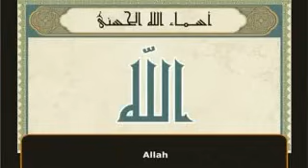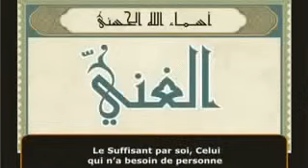Apprendre Facilement Les 99 noms d'Allah le Très Haut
D'après Abou Houreira (qu'Allah l'agrée), le Prophète (que la prière d'Allah et son salut soient sur lui) a dit: « Certes Allah a 99 noms, cent moins un, celui qui les dénombre entre dans le paradis ».
(Rapporté par Boukhari dans son Sahih n°2736 et Mouslim dans son Sahih n°2677)
Cheikh Otheimine a dit:
« Le sens de cela est tout d'abord que la personne doit connaître ces noms.
Deuxièmement, la personne doit comprendre le sens de ces noms.
Troisièmement, la personne doit adorer Allah avec ce qu'entraîne ces noms et ceci comprend deux points:

- Le fait d'invoquer Allah par ces noms car Allah a dit dans la sourate Al A'raf n°7 verset 180: « C'est à Allah qu'appartiennent les plus beaux noms, invoquez-le par ces noms ».
C'est à dire que la personne va prendre les noms d'Allah comme moyen menant vers la chose demandée, c'est à dire qu'il va choisir le nom qui correspond à la chose qu'il va demander.
Par exemple lorsqu'il va demander le pardon de ses péchés il va dire: Ô Toi Le Pardonneur, pardonne moi.
Il existe aussi une autre version rapporté par cheickh uthaymin